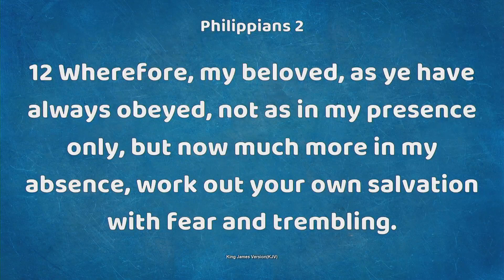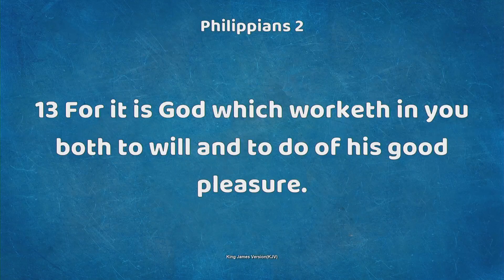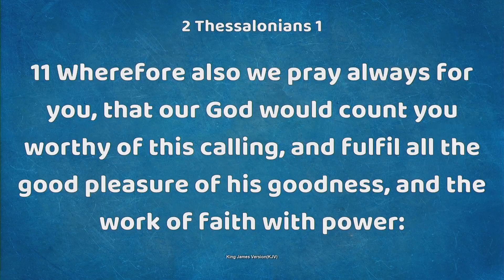Sun AM 03-03-24 - Hungry To Please God